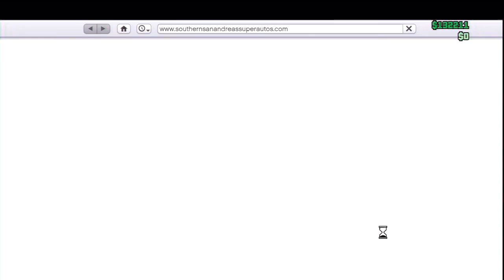Money Glitch nach Hotfix